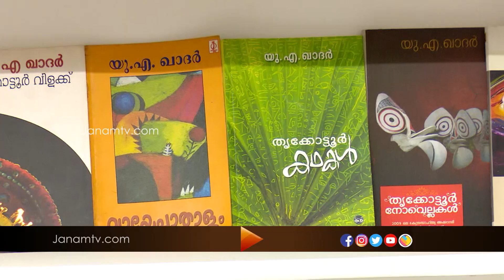ഒരു വടക്കന്‍ താളമായിരുന്നു യു എ ഖാദറിന്‍റെ എഴുത്ത്